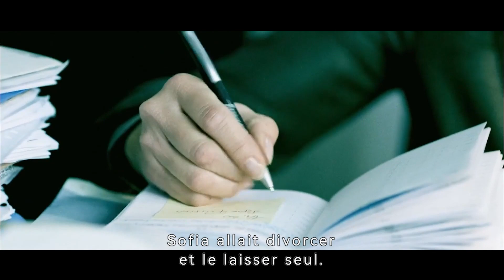Le couple a accidentellement échangé son corps !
titre:Moglie e marito
instructions:Le couple a accidentellement échangé son corps !